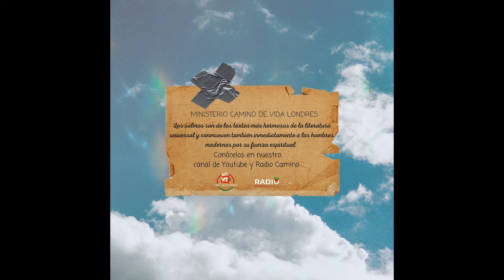SALMOS 57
Plegaria pidiendo ser librado de los perseguidores

(Sal. 108.1-5)

Al músico principal; sobre No destruyas. Mictam de David, cuando huyó de delante de Saúl a la cueva.

57 Ten misericordia de mí, oh Dios, ten misericordia de mí;
Porque en ti ha confiado mi alma,
Y en la sombra de tus alas me ampararé
Hasta que pasen los quebrantos.
2 Clamaré al Dios Altísimo,
Al Dios que me favorece.
3 Él enviará desde los cielos, y me salvará
De la infamia del que me acosa; Selah
Dios enviará su misericordia y su verdad.
4 Mi vida está entre leones;
Estoy echado entre hijos de hombres que vomitan llamas;
Sus dientes son lanzas y saetas,
Y su lengua espada aguda.
5 Exaltado seas sobre los cielos, oh Dios;
Sobre toda la tierra sea tu gloria.
6 Red han armado a mis pasos;
Se ha abatido mi alma;
Hoyo han cavado delante de mí;
En medio de él han caído ellos mismos. Selah
7 Pronto está mi corazón, oh Dios, mi corazón está dispuesto;
Cantaré, y trovaré salmos.
8 Despierta, alma mía; despierta, salterio y arpa;
Me levantaré de mañana.
9 Te alabaré entre los pueblos, oh Señor;
Cantaré de ti entre las naciones.
10 Porque grande es hasta los cielos tu misericordia,
Y hasta las nubes tu verdad.
11 Exaltado seas sobre los cielos, oh Dios;